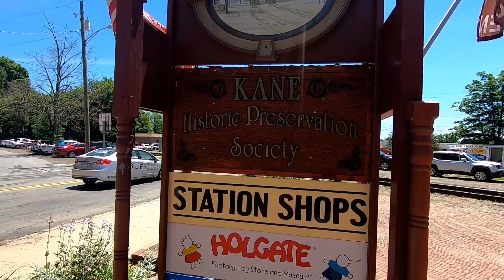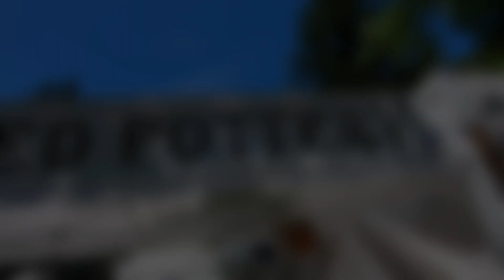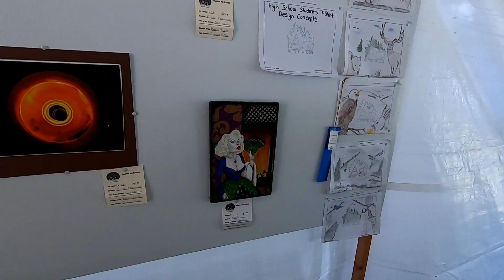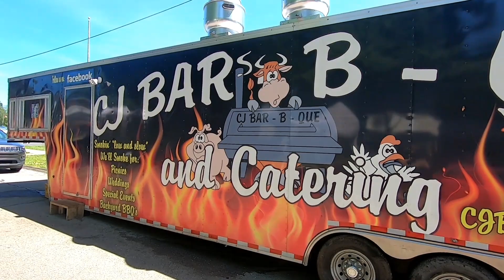Art in the wilds art show Kane Pennsylvania June 23 2019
The Art in the Wilds Fine Arts Show was held  Saturday, June 22nd, 10am to 5pm and Sunday, June 23rd, 10am to 4pm, 2019
​in Evergreen Park, Kane, Pennsylvania

With over 40+ vendors there was a bit of everything for everyone.

Fantastic food a bit of everything from BBQ to seafood and Greek gyros and always a fan favorite  hamburgers & hot dogs  and french fries.